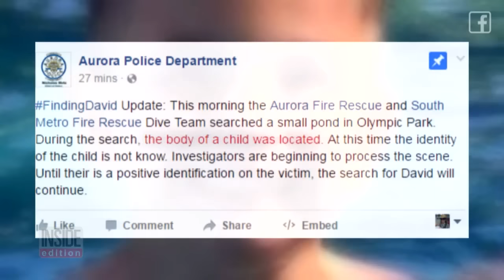Child's Body Found in Icy Pond Days After Amber Alert Issued For 6-Year-Old Boy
Days after a 6-year-old boy went missing from his home in Colorado, local police found a child's body in an icy pond near where he disappeared. An Amber Alert was issued for David Puckett after he vanished on New Year's Eve. Investigators combed the area and the family offered a cash reward for information on his whereabouts. Police said it will take days to make a positive identification after days of a community holding out hope for the best possible outcome.